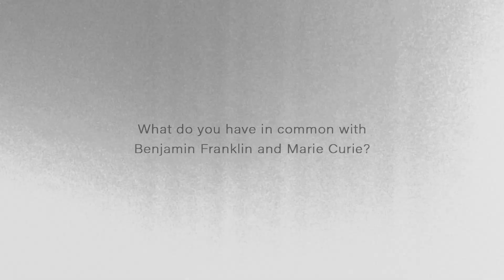NCI SBIR Concept Award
Learn how the NCI SBIR Concept Award can provide assistance for your cancer breakthrough.